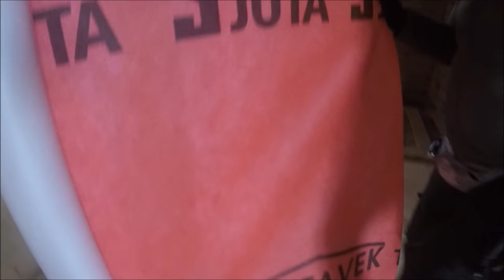Борьба с конденсатом на кровле. Силы на исходе.